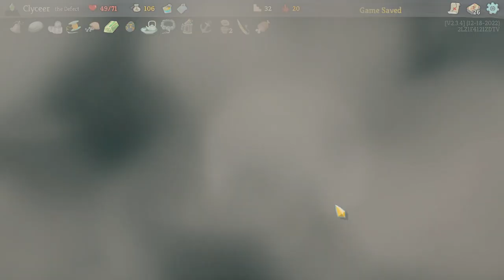Slay the Spire - 180 part 2: Non-Scaling Defect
Come to think of it, this might be an above average performance on The Defect for me. I recall a long stretch of not even getting to/past floor 37 or so.